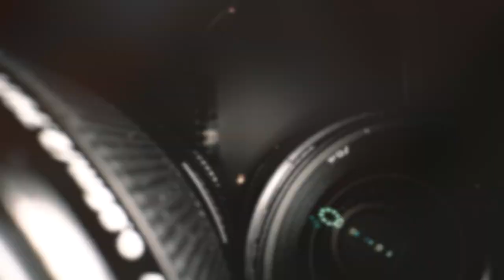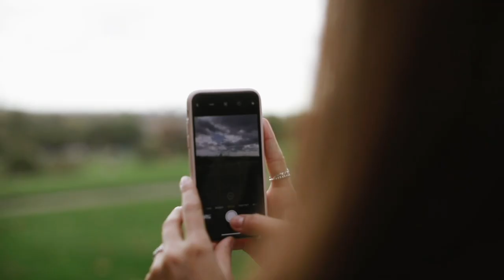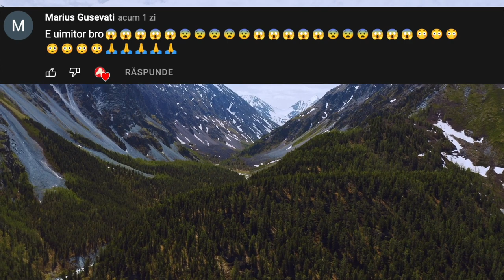JDERUL în Acțiune! Jder vs Căprioare, Șoimi, Pisici